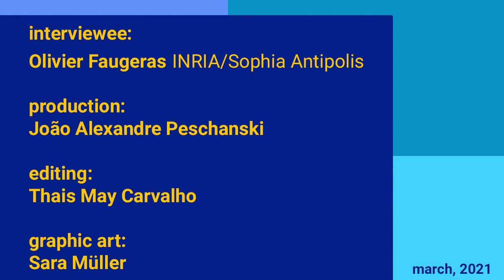Mathematical Neuroscience and Applications - An interview with Olivier Faugeras (long version)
Mathematician and computer scientist Olivier Faugeras, from INRIA Sopiha Antipolis, talks on the creation of the journal Mathematical Neuroscience and Applications.

O matemático e cientista da computação Olivier Faugeras, do INRIA Sophia Antipolis, fala sobre a criação do periódico Mathematical Neuroscience and Applications.